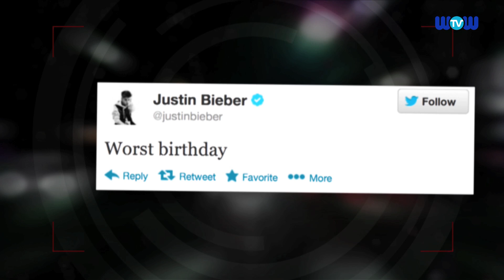Justin Bieber's Worst Birthday Ever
Justin Bieber claims he just had the worst birthday ever while in London.